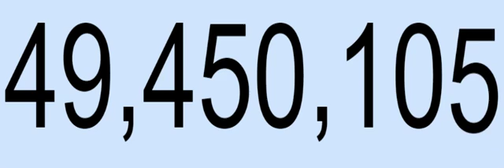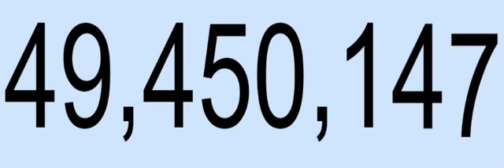sinirsiz abone kasam abone artis hiz rekoru yapti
liniki 500 like olunca video vercem videoyu yayin